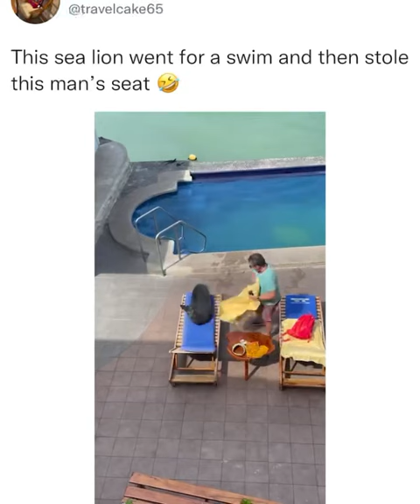Sea Lion stole man's seat 😆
This sea lion went for a swim and then stole man's seat.